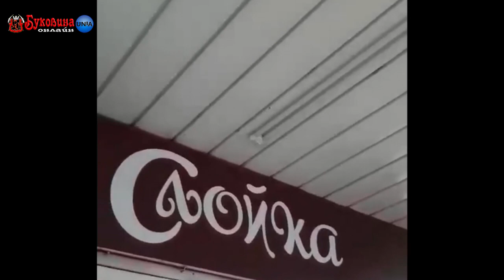Миші з пиріжками. У Чернівцях перехожі зафіксували як мишеня безперешкодно ласувало фастфудом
Відео: Юрій Вишиван